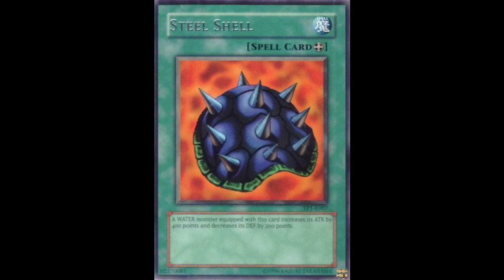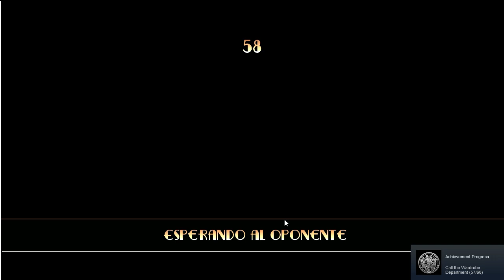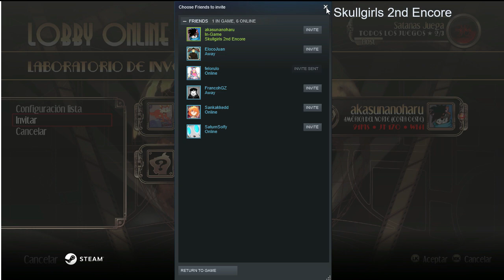Haru VS Felo Vs Rano juegan Skull Girls y Duel links